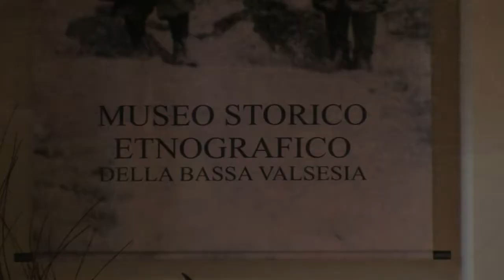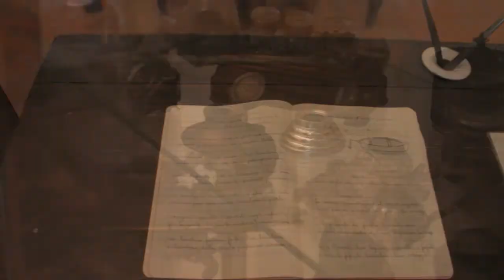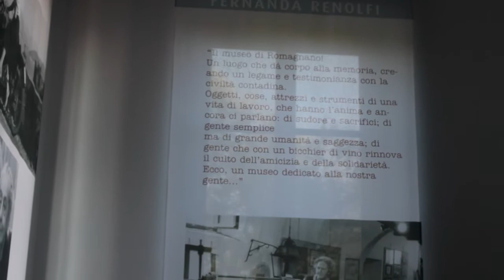Museo Etnografico.mp4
Secondo stralcio del documentario La Nostra Gente, premio speciale al concorso La Nosta Gent. Mia la colonna sonora, il testo e la voce fuori campo. Gianfranco Fumagalli